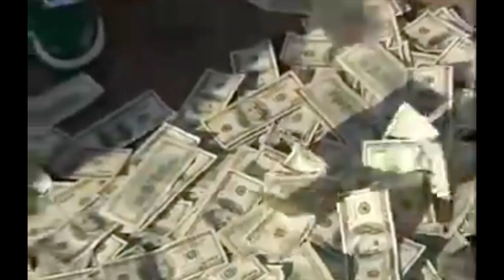ponyboi - cashlete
prod. cashcache & neiiburr